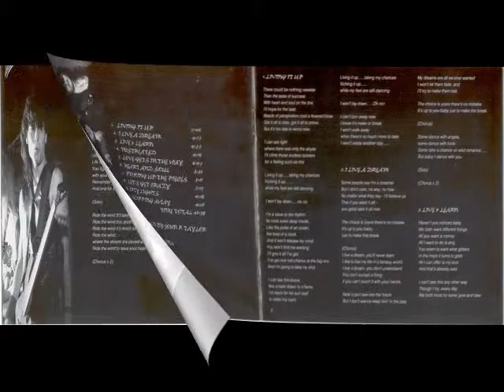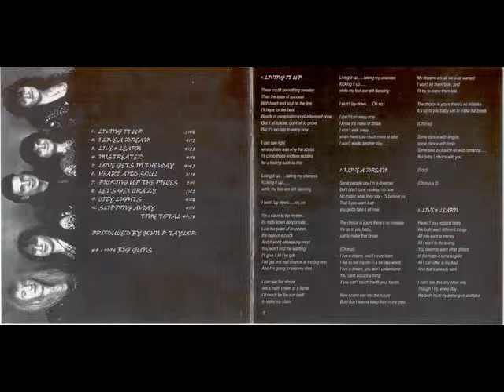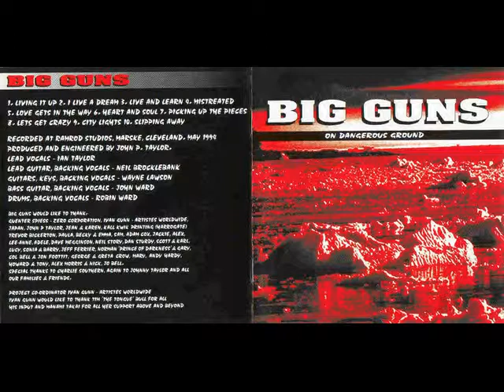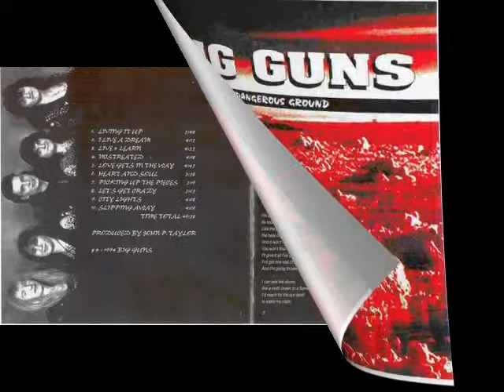Big Guns - Let's Get Crazy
Band: Big Guns
Album: On Dangerous Ground
Label: Zero (Japan)
Style: Hard Rock / Hard AOR
Year: 1994
Country: UK

Tracks:
01 - Living It Up
02 - Live a Dream
03 - Live and Learn
04 - Mistreated
05 - Love Gets in the Way
06 - Heart and Soul
07 - Picking Up the Pieces
08 - Lets Get Crazy
09 - City Lights
10 - Slipping Away